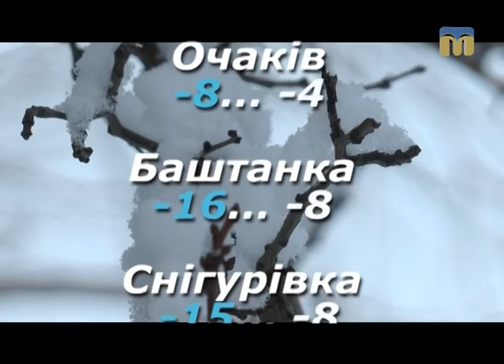Народні прикмети, прогноз погоди на 10 січня 2017 року